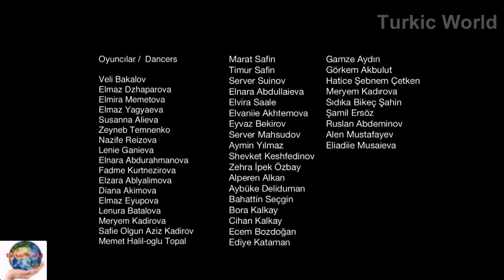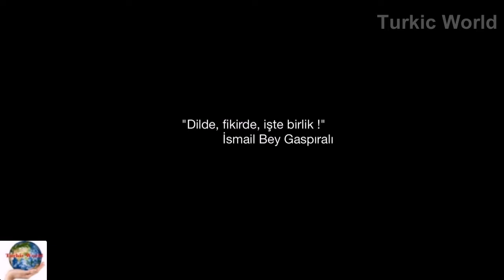Dünyada haytarma Haytarma around the world